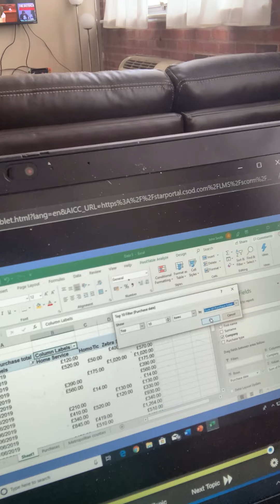MS Ex Hell Training